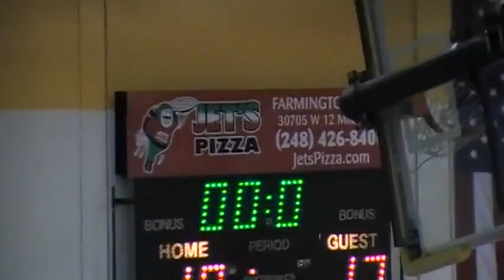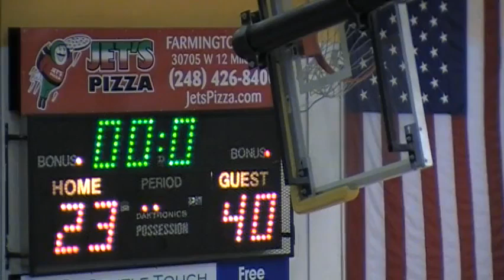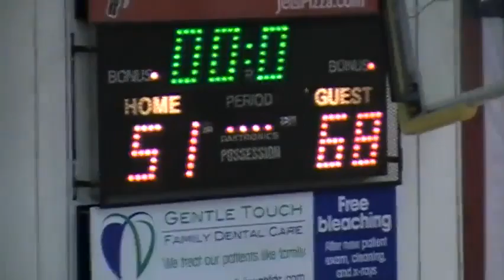(Varsity) New Haven vs Farmington Hills Harrison -- December 13, 2014, Won 68-51 (2014-2015) Season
(Varsity) New Haven vs Farmington Hills Harrison --
December 13, 2014, at North Farmington High School
Won 68-51
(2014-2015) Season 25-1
Varsity Boys Basketball Game, New Haven Haven High School
Head Coach Tedaro France
MHSAA